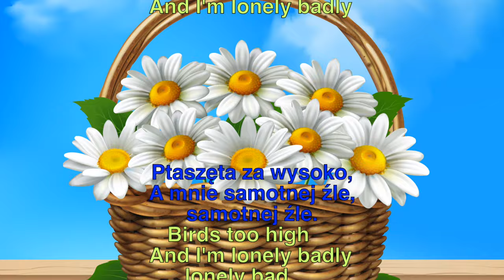Stokrotka キッズソング Kids Songs - English / Polish / The Daisy - Gdzie strumyk płynie z wolna Lagu Anak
Happy  Bouncy l Music. Happy Times Yay!
Dual Language Songs for Kids - English / Polish. Learn English easy with this dual language version! Naucz sIe angielskiiego  z ta Nowa wersja Angielsko - Polska!
Piosenka dla dzieci Gdzie strumyk płynie z wolnai /Stokrotka rosła polna to jedna z najładniejszych polskich piosenek dla najmłodszych.
This is song about wild Daisies .To jest piosenka o dzikich stokrotkach
Dies ist ein Lied über wilde Gänseblümchen.Esta es una canción sobre margaritas salvajes.Ini adalah lagu tentang bunga aster liar.यह जंगली डेज़ीज़ के बारे में गीत है.Это песня о диких ромашках.Acesta este un cântec despre margaretele sălbatice

Video  and Music by Rovskysound

Tekst piosenki
Harcerska: Stokrotka
Gdzie strumyk płynie z wolna,
Rozsiewa zioła maj,
Stokrotka rosła polna,
A nad nią szumiał gaj,
Stokrotka rosła polna,
Zielony gaj.

W tym gaju tak ponuro,
Że aż przeraża mnie,
Ptaszęta za wysoko,
A mnie samotnej źle,
Ptaszęta za wysoko,
samotnej źle.

Wtem harcerz idzie z wolna.
''Stokrotko witam cię,
Twój urok mnie zachwyca,
Czy chcesz być mą czy nie?''
Czy nie, czy nie?

Stokrotka się zgodziła
I poszli w ciemny las,
A harcerz taki gapa
Że aż w pokrzywy wlazł,
Po pas, po pas.

A ona, ona, ona,
Cóż biedna robić ma,
Nad gapą pochylona
I śmieje się: ha, ha,
Nad gapą pochylona
ha, ha, ha, ha.
Autor tekstu: Edward Fiszer, Jan Chęciński

Tłumaczenie piosenki
Harcerska: Stokrotka
Where the stream flows slowly
Spreads the herbs in May,
The daisy grew a field,
And above her the grove was humming,
Green Grove.

In this grove so gloomy
That it scares me
Birds too high
And I'm lonely badly
Birds too high
lonely bad.

Then the scout goes slowly.
'' Daisy, I greet you,
Your charm amazes me
Do you want to be mine or not? '
"Your charm delights me,
Is it not or not?

Daisy agreed
And they went in the dark forest,
And the scout is such a gap
That he climbed into the nettles,
That he crawled into the nettles
Waist-wide, waist-high.

She, she, she
Well, the poor will have
Bending over the stowaway
laughs: ha ha
laughs: ha ha
hahahaha.